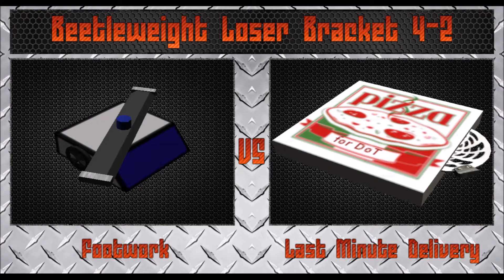(GTM) RoboGames: Beetleweight Division - Losers Bracket Rounds 4 and 5